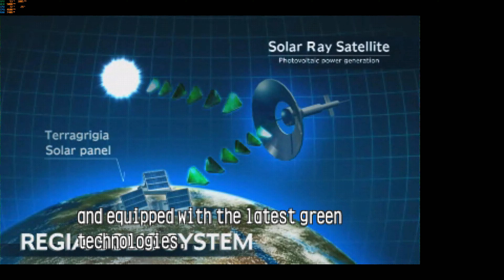BIOHAZARD REVELATIONS / 4K 3DS emulator Citra / RTX 2080ti x i7-9700kf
Resident Evil: Revelations[a] is a survival horror video game developed by Capcom and originally released for the Nintendo 3DS handheld game console in 2012. Set between the Resident Evil titles Resident Evil 4 and Resident Evil 5, the game follows counter-terrorism agents Jill Valentine and Chris Redfield as they try to stop a bioterrorist organization from infecting the Earth's oceans with a virus. The game features a single-player mode where the player must complete a series of episodes that involve solving puzzles and defeating enemies, and a multiplayer mode where players may fight their way through altered single-player scenarios.
Revelations emphasizes survival, evasion, and exploration over fast-paced combat by providing the player with limited ammunition, health, and movement speed. It was designed to bring back the content and horror of the series' roots, while at the same time trying to modernize the gameplay. Revelations was also the first game to support the Nintendo 3DS Circle Pad Pro outside Japan. The game was a moderate commercial success and received generally positive reviews from video game publications. Several critics praised its graphics, sound effects, and horror setting, but some criticized its inconsistent gameplay between scenarios.